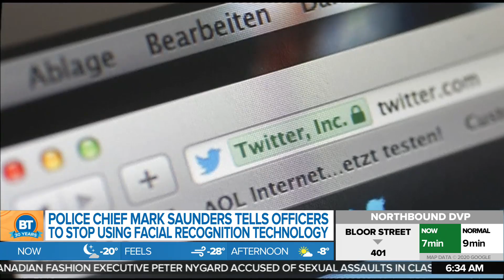Signal issues force service suspension of UP Express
Today's traffic, weather, and news, including service has been suspended on the UP Express this morning due to signal issues.